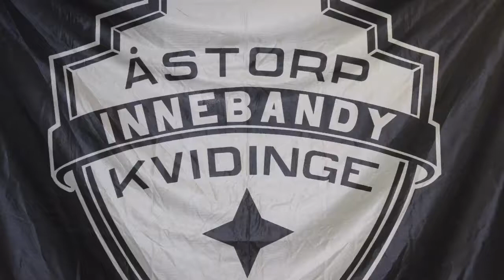Highlights från Ängelholm Oudoor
Åstorp/Kvidinge IBS var representerade från olika lag både tjejer och killar i Ängelholm Oudoor 2017.